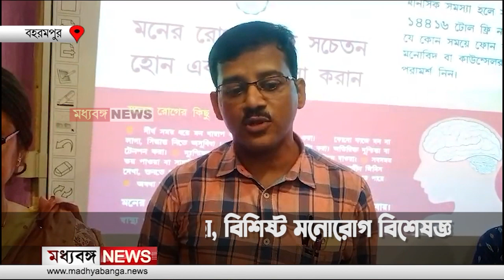Berhampore: মনের অসুখে ভরসা হোস্টেলের বন্ধুরাই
মনের অসুখে ভরসা হোস্টেলের বন্ধুরাই

Madhyabanga News